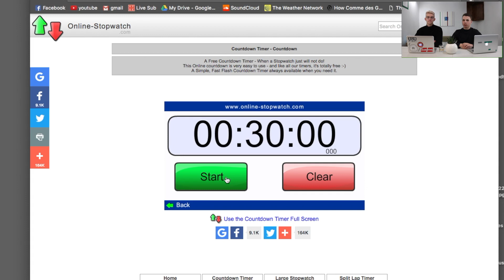BUILDING YEEZYS IN MINECRAFT CHALLENGE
so who do you think won?